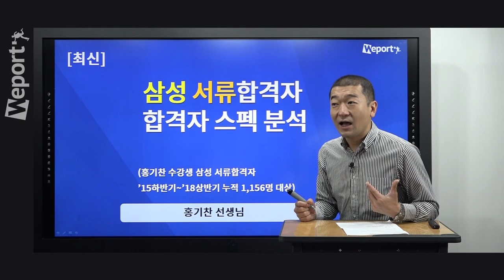[위포트] 삼성, 너무 많이 뽑기 때문에 저스펙자에게도 기회가 돌아간다?!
본 영상은 2018 삼성 합격자 스펙분석 &개별 맞춤형 직무선정전략 강의 중 일부입니다.

위포트 홈페이지에서 본 영상의 풀버전을 확인하실 수 있습니다.
믿을 수 있는 취업전문가, 위포트